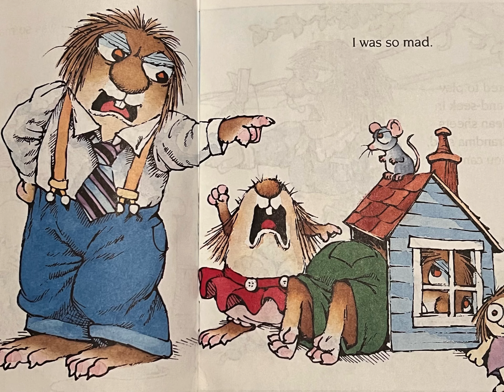I Was So Mad Read Aloud Children’s Book by Mercer Mayer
When his family says no to everything he wants to do, Little Critter decides to run away.